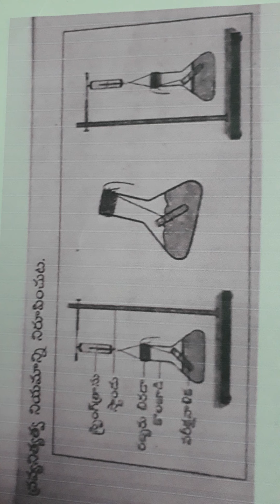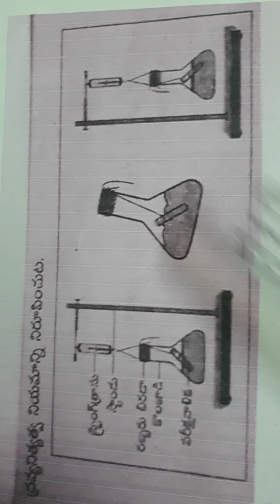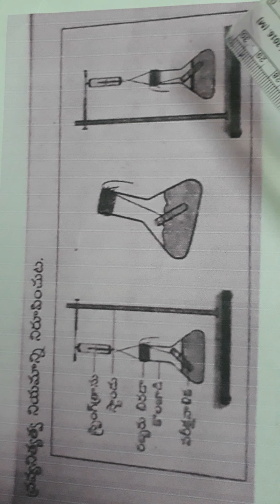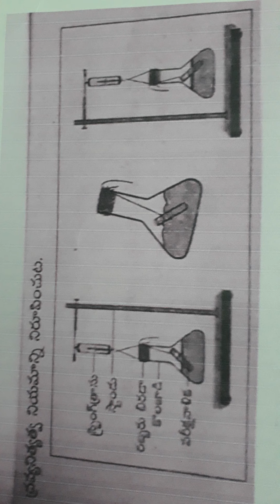4)9 PS/SDMYRRHS/ప్రయోగం/TVSR/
Part-2